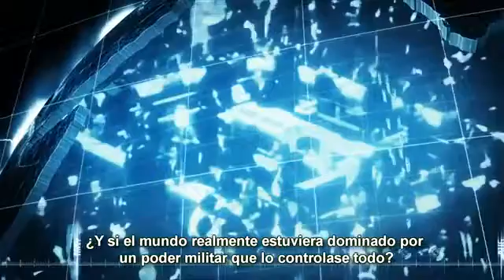End of Nations PC State of the Nation Developer Diary (Subtitulado)2460